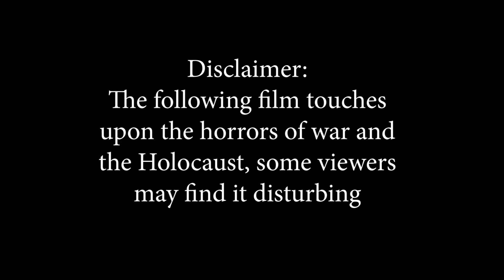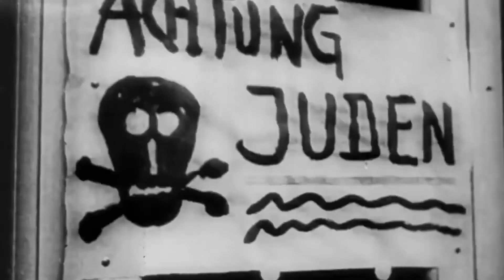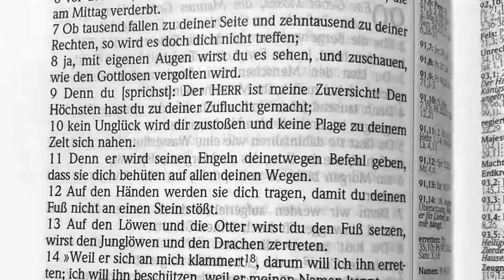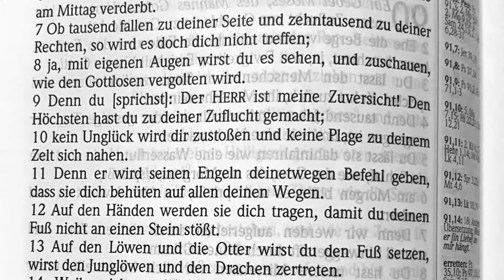Jews and Slave Laborers of Nazi Germany: The Jewish Survivors of the Holocaust │Battle of Berlin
The Jews that survived Hitler, amazingly, during the final days of WW2, almost 3000 of them still existed in hiding in the heart of Berlin; we also look the suffering of the forced slave laborers who were captured and brought to Nazi Germany.
Based on the accounts of Cornelius Ryan, we journey through the final days, hours and seconds of the biggest war in history. In this episode, we examine Berlin and its people, the advances of the Anglo-American forces across Hitler's Nazi Germany, and the Soviet Red army led by Georgi Zhukov from the east. The attitude of World War II Berliners and much more.